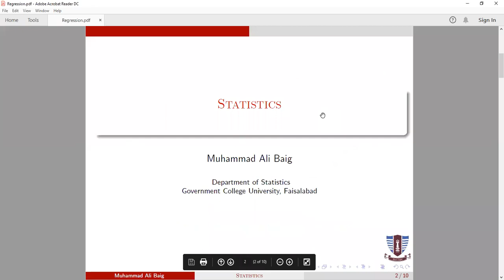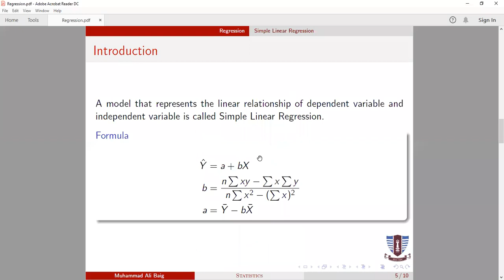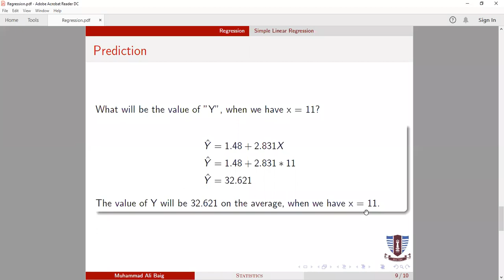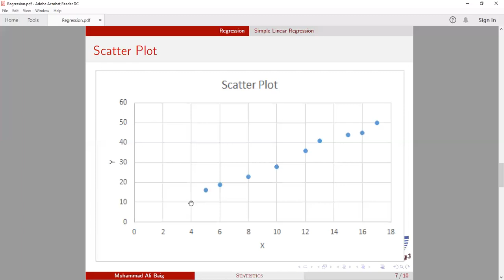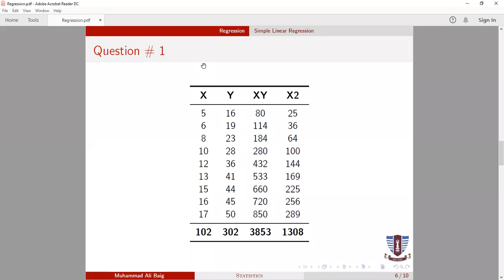BS FST STA-323 (M) Lecture 5